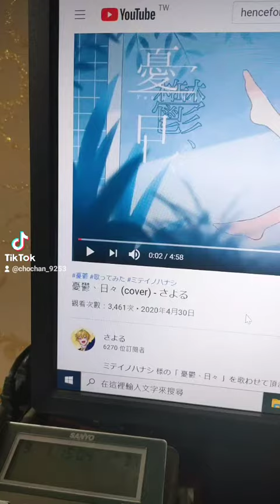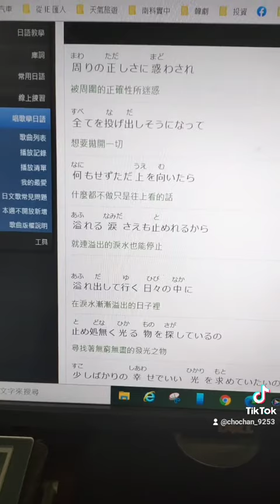18歳台湾人が憂鬱、日々をハモリで歌ってみた